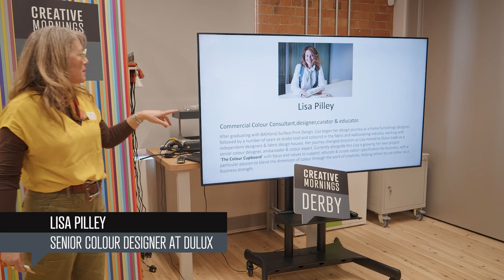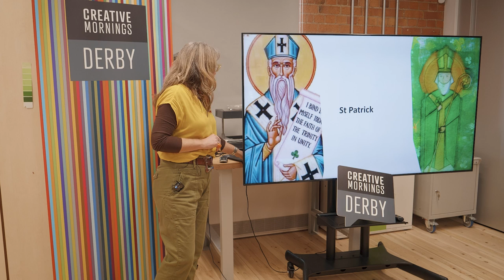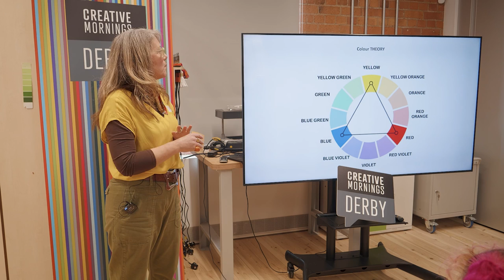Lisa Pilley: Corruption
Lisa Pilley at CreativeMornings Derby, Mar 17, 2023. Free events like this one are hosted every month in dozens of cities. Discover hundreds of talks from the world's creative community